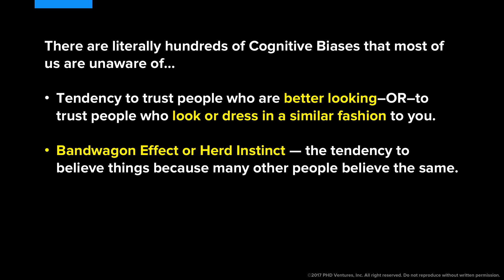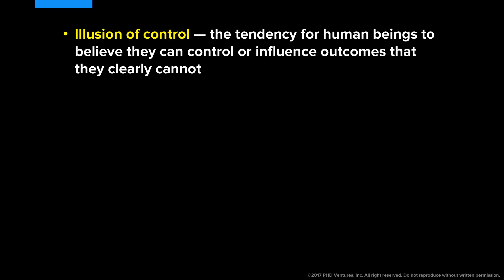Cognitive Biases Shape Our World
Are your brain's shortcuts negatively affecting the quality of your decisions? In this video, Peter discusses why we have cognitive biases and outlines the most common biases.

Peter H. Diamandis, MD
Founder/Chairman of XPRIZE
Peter H. Diamandis is the Executive Founder of Singularity University and Executive Chairman of the XPRIZE Foundation. In 2014 he was named one of "The World’s 50 Greatest Leaders" – by Fortune Magazine. Diamandis is the New York Times Bestselling author of "Abundance" and "BOLD." He earned an undergraduate degree in Molecular Genetics and a graduate degree in Aerospace Engineering from MIT, and received his M.D. from Harvard Medical School.